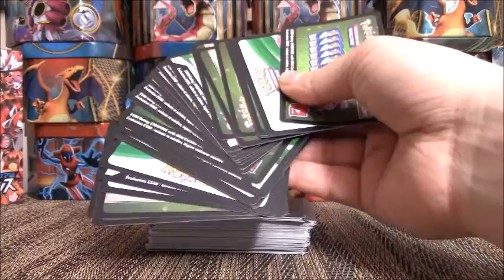*CLOSED* Winners in Description! GIVEAWAY! 100 POKEMON CODE CARDS!!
and click the "send message" button to the right of the screen. Congratulations!!
PILZQ
PETER
JORDAN RODRIGUEZ
RAFAEL SIXTENSSON

1. Like this video

Thank you for stopping by my channel! I hope you enjoyed this video.
Check out the links below while you're here!